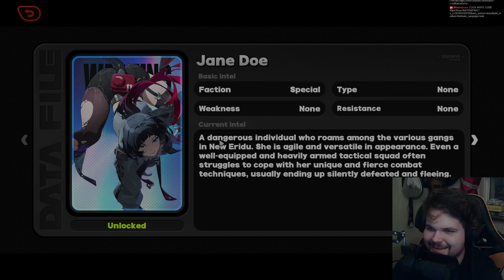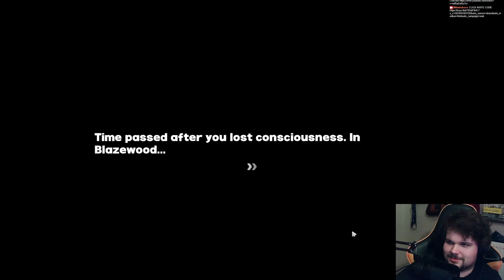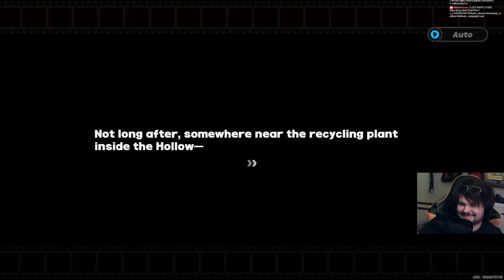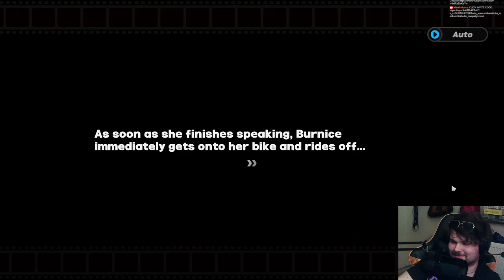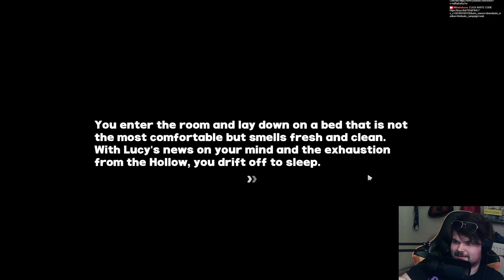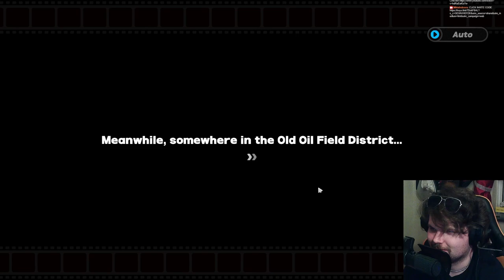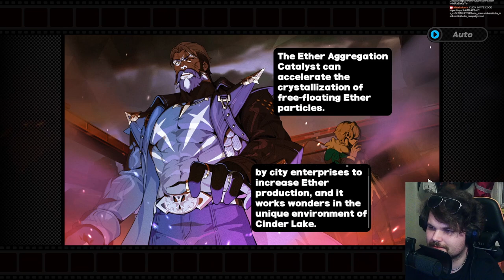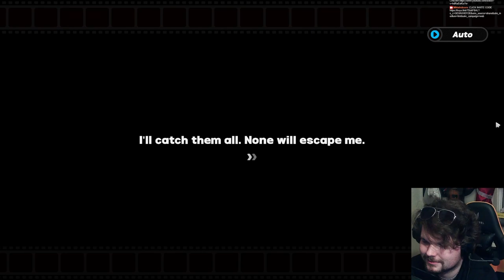THE CUTSCENES ARE SOOO GOOD!!! | Chapter 4 'Tour De Inferno' Story REACTION | Zenless Zone Zero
This game's story feels so alive I love it.

0:00 Intro
1:12 Tour De Inferno
2:54:34 Siblings Lore
3:03:26 YANAGI!
3:09:18 Outro